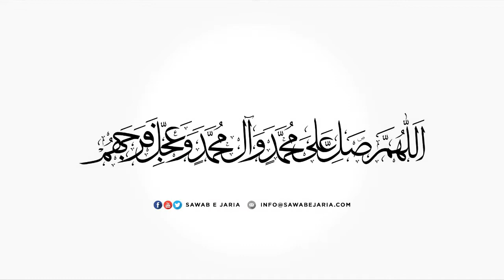Maulana Ghulam Raza Roohani Sahab | Seerat e Rasool saww. aur khandaan | 14th Oct 22 [SawabeJaria]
Maulana Ghulam Raza Roohani Sahab

Seerat e Rasool saww. aur khandaan

14th October 2022

[SawabeJaria]